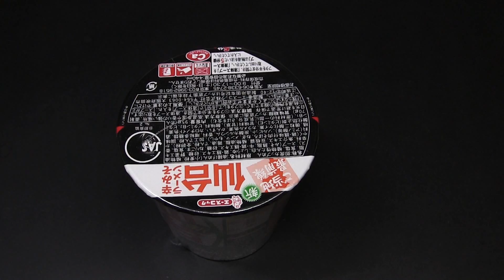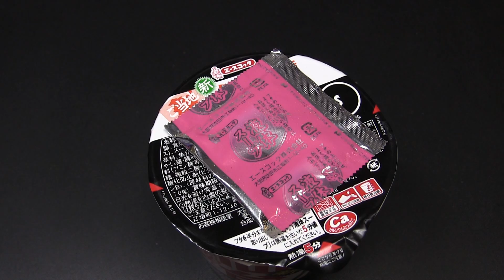エースコック ご当地最前線 仙台辛みそラーメン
エースコックの「ご当地最前線 仙台辛みそラーメン」です。発売日は2013年12月9日。